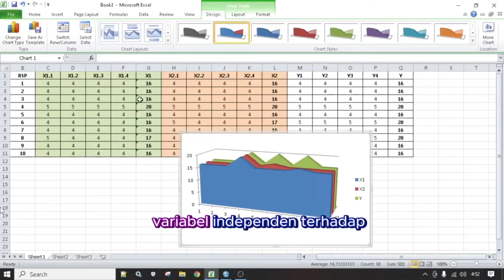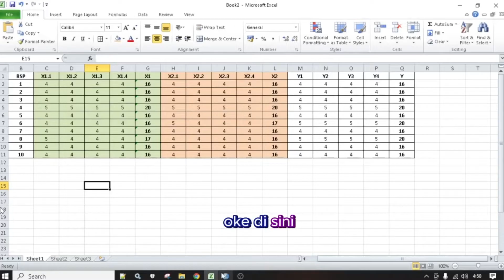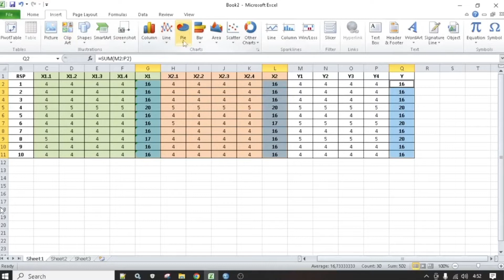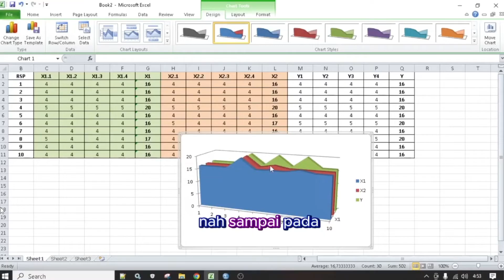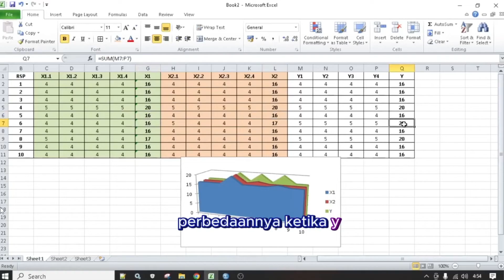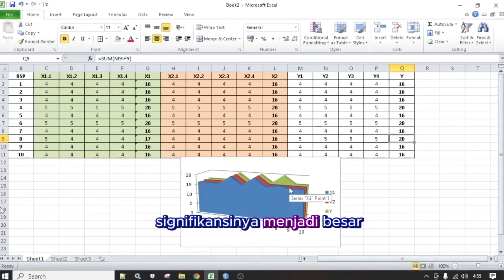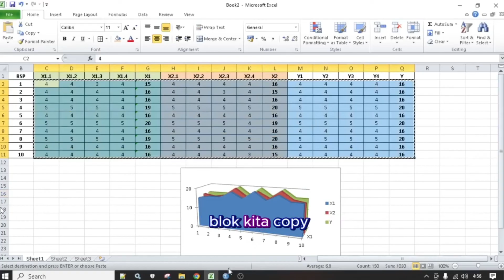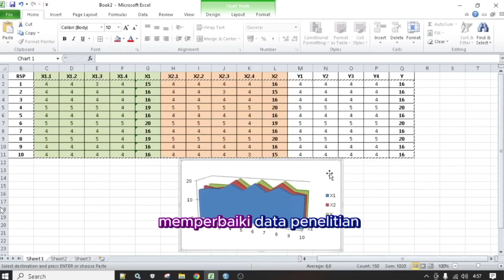Cara Agar Hipotesis Diterima - Cara Agar Hipotesis Berpengaruh Signifikan - PLS - SPSS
cara agar hipotesis diterima, cara agar hipotesis berpengaruh signifikan, cara agar variabel x berpengaruh terhadap variabel y, cara agar variabel independen berpengaruh terhadap variabel dependen. smart pls, spss, hipotesis pls, hipotesis spss, cara agar hipotesis diterima smartpls. cara agar variabel berpengaruh